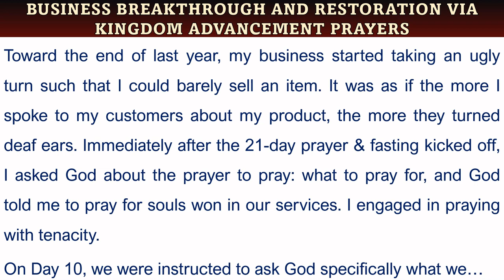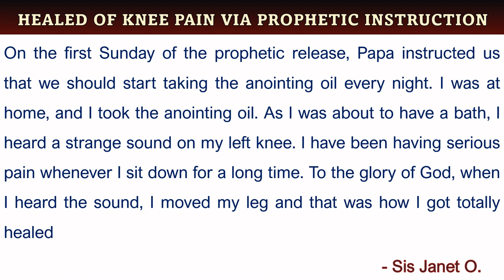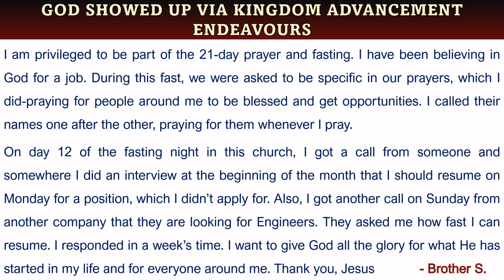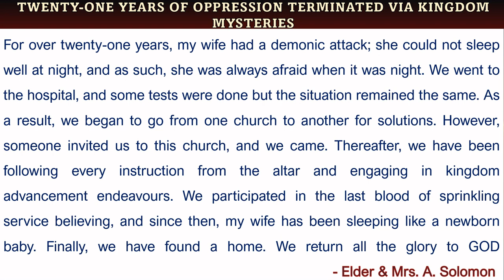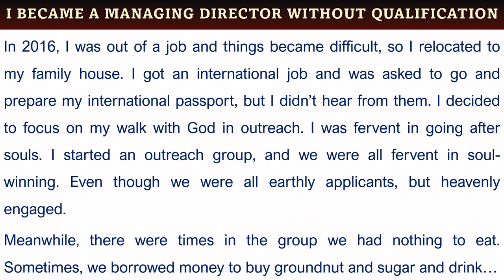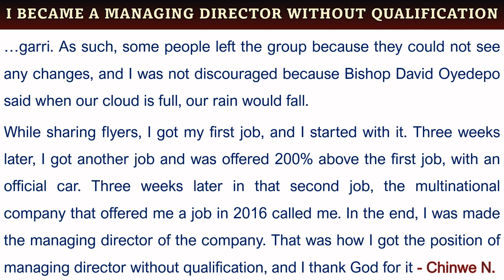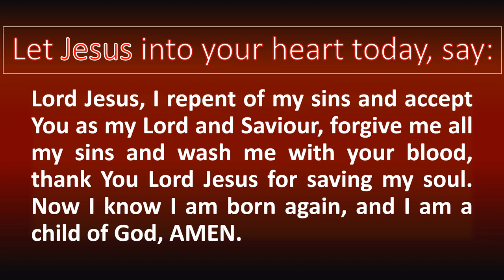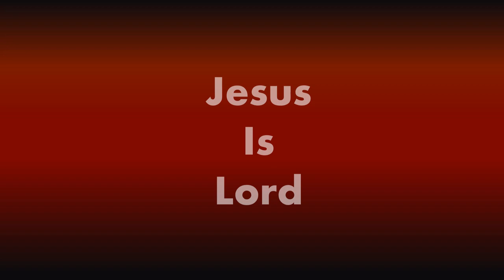Prophetic Release Service | 29th January 2023 | Living Faith Church, Nigeria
Welcome to the last in the series of the Prophetic Release Service and the last day of the 21-day prayer and fasting.

Indeed the Lord has been good to us. There had been diverse miracles, signs and wonders with the people of the Lord testifying to the glory of God.

Join us in this last series to receive your blessings. Invite your new converts, family members, friends, and everyone to partake in this life-changing service.